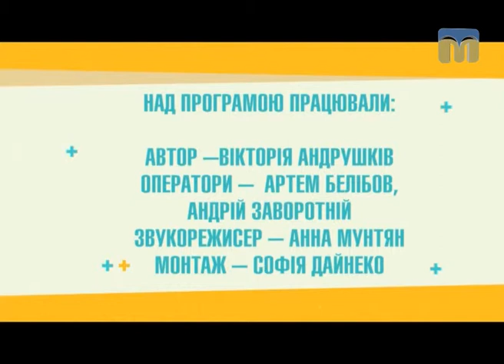Бадьорий день. Фітнес - 01.05.2017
Запрошуємо на заняття!
Фітнес допоможе зробити тіло красивим і здоровим.
Вправи для зміцнення м'язів сідниць і черевного преса.